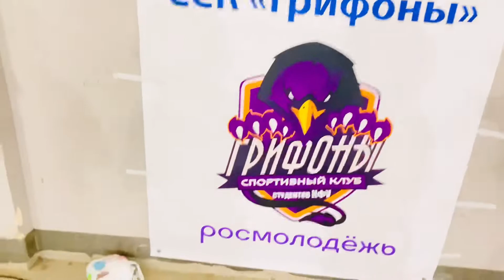Women Soccer Match *Hilarious gameplay* | Crimea Federal University | Black Girl In Russia🇷🇺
So we had a football ⚽️ 🥅 match between the ladies of our University in celebration of the Women’s Day.
It was a really hilarious gameplay as you guys would see 🤣
We are not professionals but we handled the court well 😁